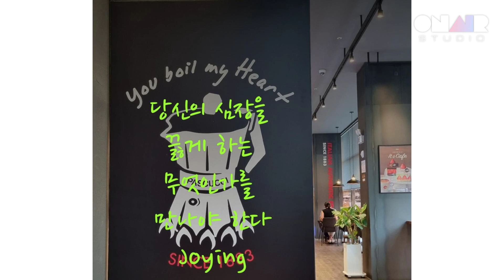설레임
2022년 8월 31일자 글

지금 당신의 심장을 끓게 하는 무언가를 소유하고 있나요?

생각만 해도 가슴 뛰는 일이 없다면 당신은 무언가 새롭게 도전하지 않고 있는 겁니다

마음 속에 두렵고 떨리는 설레임이 없다면 당신은 만나야 할 이를 만나지 않고 있는 겁니다

그 무엇엔가 당신의 심장이 끓고 있다면 아직 젊기  때문 입니다

지금이 가장 젊은 날이라는 걸 기억하면서 가슴 뛰고 설레이는 하루 하루를 살아갈 당신을 응원합니다

Photo is pascucci

이 영상은 인공지능 음성/영상제작프로그램, 온에어스튜디오 OnAirStudio를